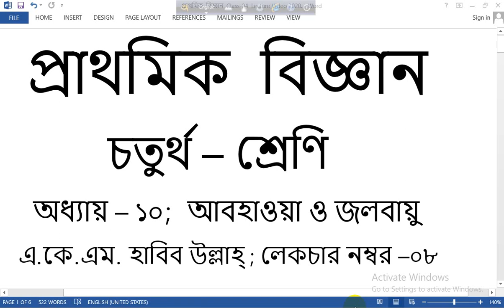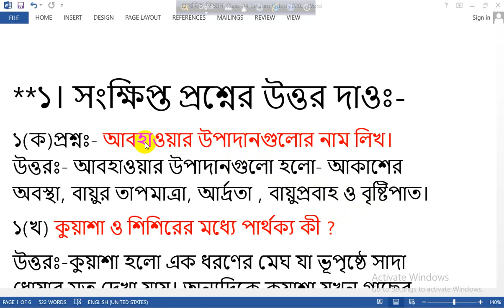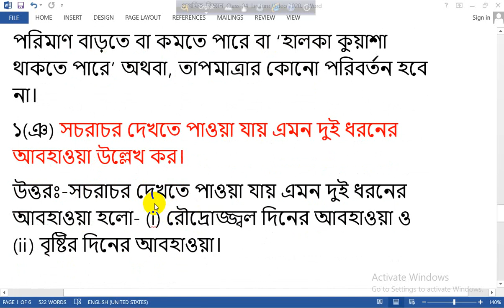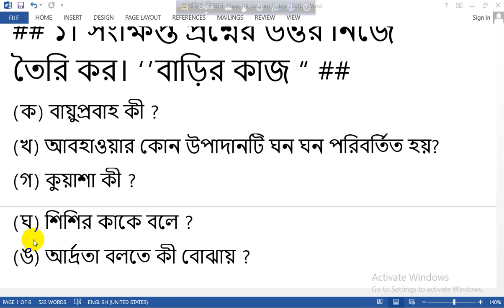Class-04 | Sub-Science | Chap-10 | A.K.M. Habib Ullah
Science | Lecture no-08